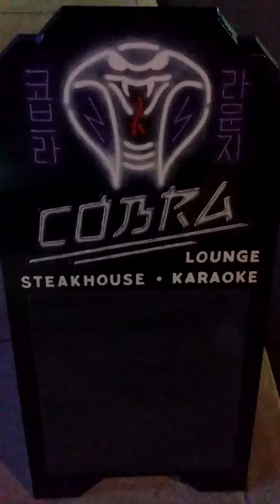Cobra! (Pittsburgh, PA)